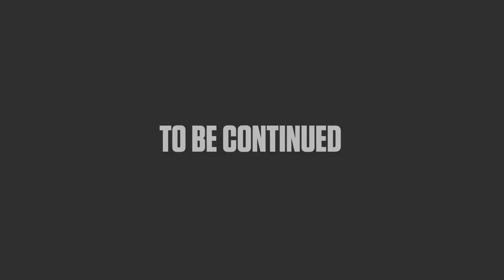T.Morrison & Claudia Rech - "Crimes Of Love"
Eletrocnic House Music produced in the House Express  Studios, South Africa
Video Footage produced by Pilot Films